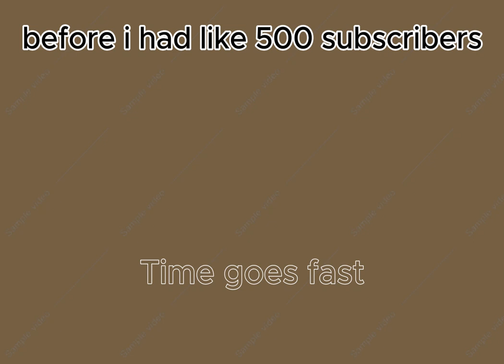Time goes fast